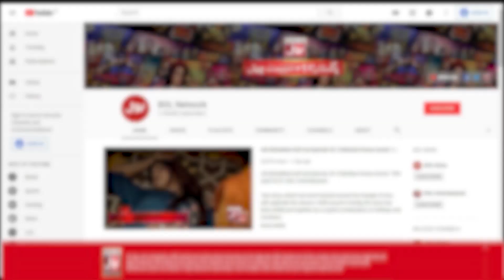Tanveer Ahmed Told Abdul Razzaq's Mistake | Tanvir Ahmed | Khel Ka Junoon | BOL Entertainment